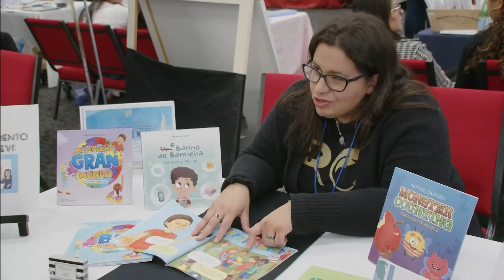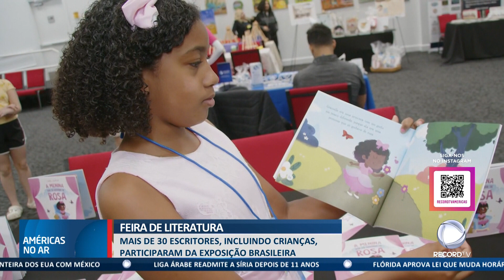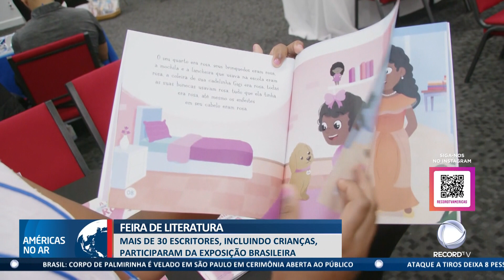Américas No Ar - 08/05/23 - Veja brasileiro foragido é preso e será deportado e Tragédia no Texas